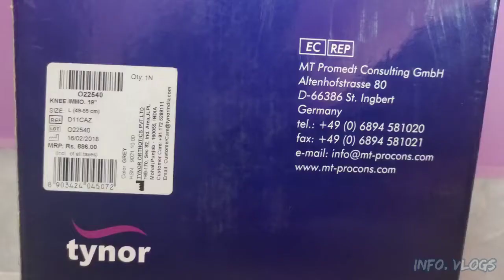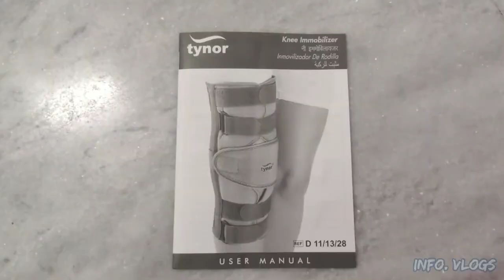Knee Immobilizer 19" Unboxing & Full Details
Knee Immobilizer 19" Tynor

Code: D 11
Sizes Available: S, M, L, XL,XXL

Knee immobilizer 19″ An excellent brace to immobilize, support and protect the injured or operated knee while it recuperates.

Light weight.
Anatomically shaped.
Soft and comfortable.
Perfect immobilization.
Immobilization at Slight flexion.

FEATURES

Anatomically contoured Aluminum back splints are light in weight and are comfortable, but very rigid and durable. They ensure good grip and perfect immobilization of the knee. The side splints with relief improve immobilization, without any hot spots on knee protrusions.

Body of PUF fused fabric is durable, ensures proper cushioning and enhanced comfort with anti-slip properties. Reverse buckle design provides strong locking force and customized compression. It is easy to wear.

Extra Patellar strap improves immobilization, offers extra protection to the knee and is removable when not required.

If you have any further queries, please do not hesitate to write it in the comment section.